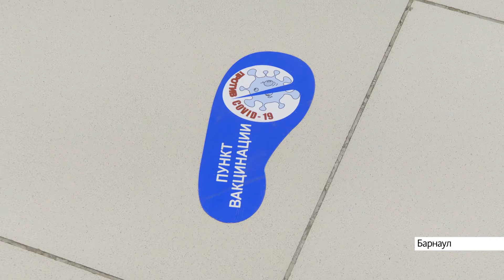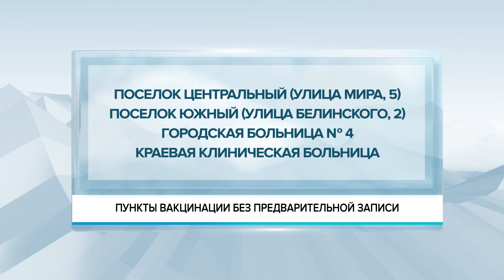«Тысяча пациентов ежедневно»: в Алтайском крае растёт число желающих вакцинироваться от COVID-19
Это количество значительно увеличилось после новости о введении системы QR-кодов в Алтайском крае.

В краевом Диагностическом центре теперь ставят в три раза больше прививок, чем несколькими днями ранее. В пункте вакцинации в «Геомаркете» тоже ажиотаж – тысяча пациентов ежедневно. В чем причина? Выясняли журналисты телеканала "Катунь 24".